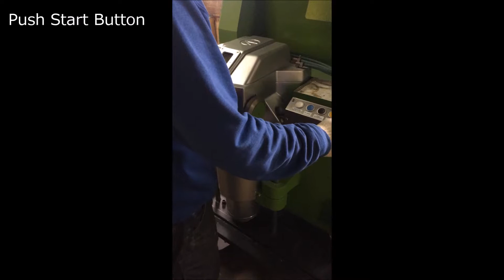Vacuum Pressure Casting Machine 異彩(ISAI) Eishin Technology Co;Ltd Jewelry making tool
Eishin Technology Co;Ltd.